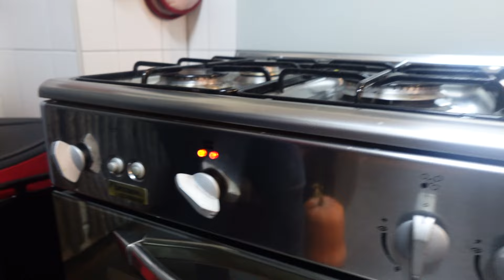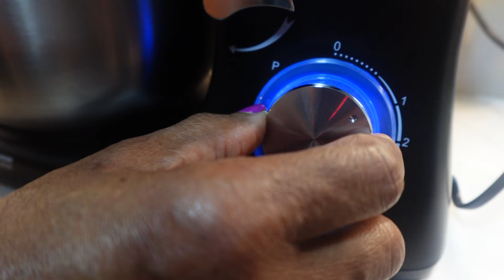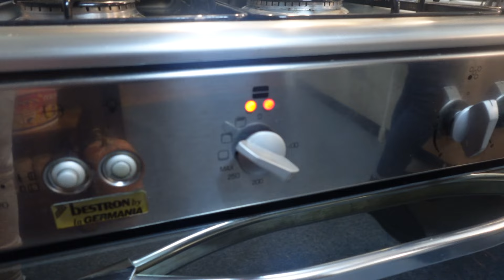De meest luchtige Surinaamse EKSIE KOEKOE die je ooit zal eten - moeders recept - CookMas 3/25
Deze populaire eiercake is zo geweldig luchtig, totaal niet machtig en écht perfect om te snacken tijdens de kerstdagen die er al heel snel aan komen..!

Dit spange recept heb ik samen met de beste cheffin van HEEL de wereld gemaakt, namelijk mijn moeder! Alle LOBI naar mijn mama die idem dito veel tijd in de kookvideo’s heeft gestopt! Deze CookMas serie is daarom ‘met Liefde door de maag’ gemaakt.

↓   MEER INFO   ↓

⧽ 620

Tech
⧽ Vlog camera: Sony ZV-1F

Muziek
⧽ Achtergrond: Artlist + Motion Array

Afbeelding
⧽ Logo: Canva

Bedankt voor jou tijd die jij besteed in het kijken van mijn video!

x,
Faryel